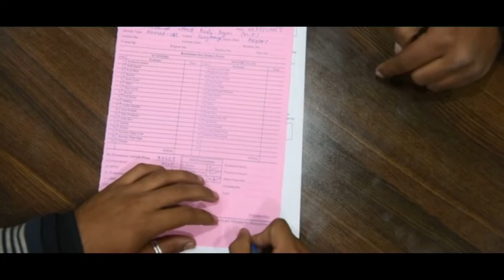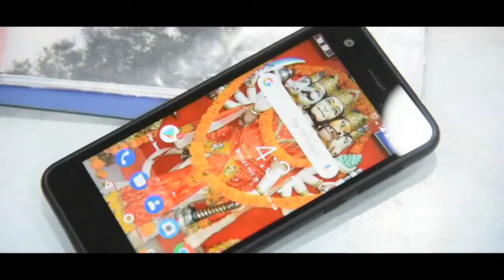सागर : कंटेनमेंट क्षेत्र में खूब हो रही चहलकदमी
छावनी क्षेत्र के सदर इलाके को कंटेनमेंट क्षेत्र घोषित हुये12 घण्टे भी नहीं हुये और यहां के क्षेत्रवासी सारी हदों को पार करने में लग गये । जी हां ये वीजुवल सदर इलाके के हैं जहां प्रशासन ने सभी जगह बैरीकेड्स तो लगा दिये हैं लेकिन यहां के लोगों को इन बैरीकेड्स से कोई लेना देना नहीं इन्हें तो बस खतरों के बीच चहलकदमी करना है । ये वीजुवल प्रशासन भी देख ले और सदर क्षेत्र की जनता भी देख ले कि प्रशासन जहां सदर के लोगों को सुरक्षा के मद्देनजर घरों में रहने का कह रहा है वहीं सदर इलाके के ये लोग खतरे के बीच चहलकदमी करते देखे जा रहे हैं । यहां न तो पुलिस नजर आ रही है न प्रशासन लगता है सदर में कंटेनमेंट की हदबंदी करने के बाद सब नदारत हो गये हैं । और फिर ऐसे लोगों को मौका मिल गया कंटेनमेंट एरिया में खुलेआम घूमने का ।